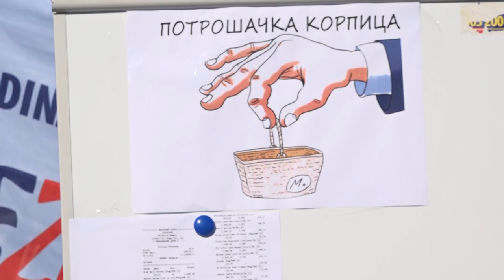SINDIKATI NEZADOVOLJNI ODLUKOM O NOVOJ MINIMALNOJ ZARADI 14092022